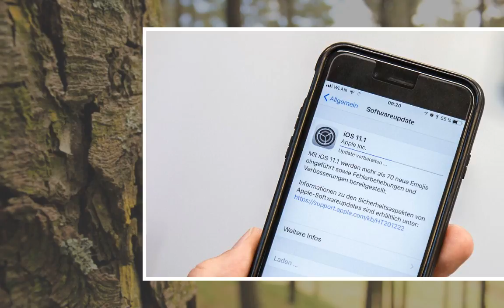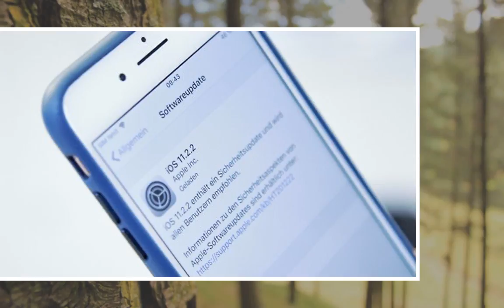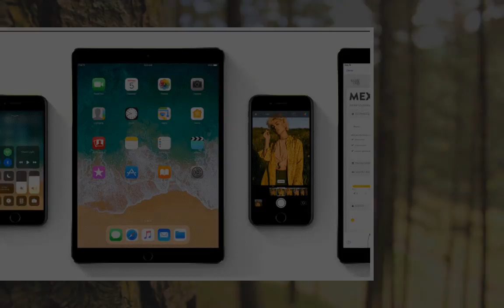Updates für iOS und macOS: Apple tut was gegen die Monster-Lücke - n-tv.de